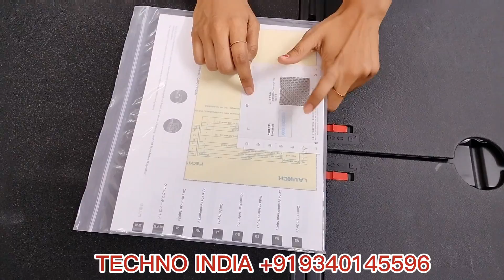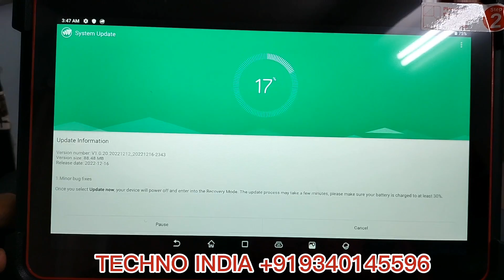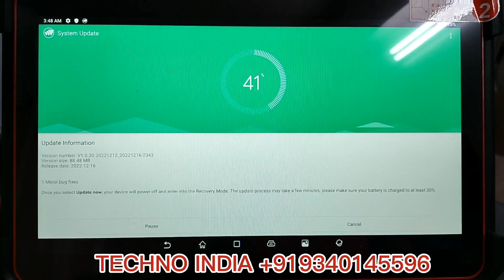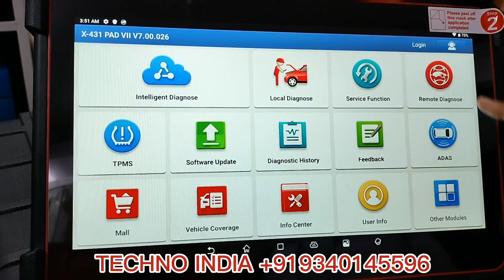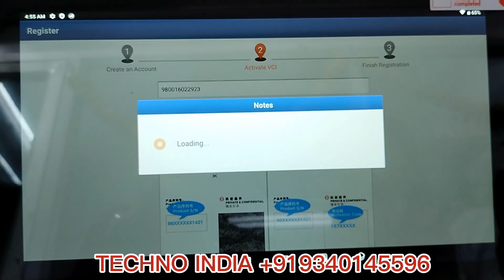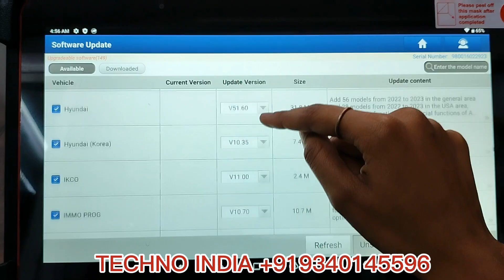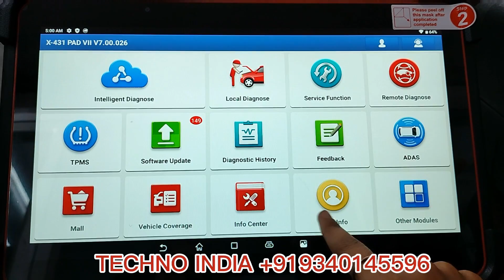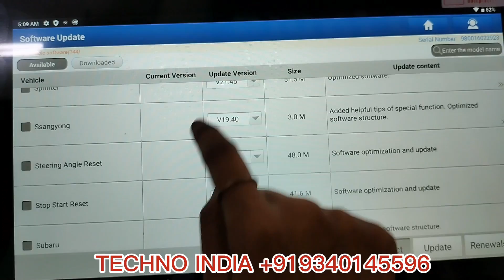Launchx431 pad7 unboxing and login details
TECHNO INDIA

Main Branch
102 First floor Lalwani height, opp. Bharat mata school, Tatibandh, Raipur, Chhattisgarh 492099

CERTIFICATES
EEPCINDIA – 301/M33922/2021-22
                       (MERCHANT EXPORTER)

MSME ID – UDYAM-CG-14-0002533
GST NUMBER – 22CYKPD6558C1ZM
IEC NUMBER - CYKPD6558C
ISO CERTIFICATE- ISO 9001:2015

Thanks & Regards
Techno India